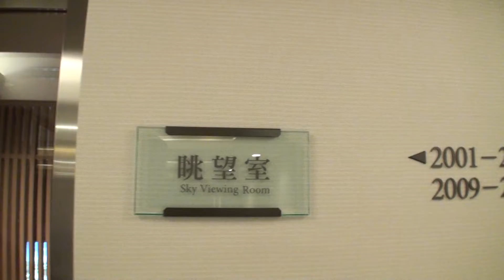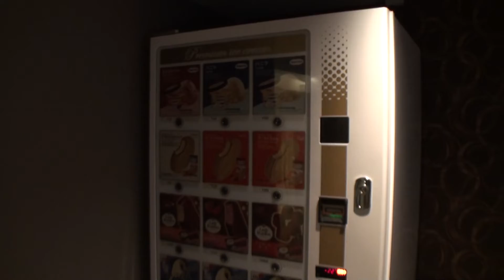【浅草ビューホテル】#04 眺望室からの、東京スカイツリー！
【浅草ビュー】#04 眺望室からの、東京スカイツリー！
ぶっぴ～、浅草ビューホテル2022年編。

浅草ビューホテルの、詳細はこちらで！

東京スカイツリー®を正面に、眼下には浅草寺五重の塔など江戸情緒を色濃く残す「浅草」の風景が広がります。
つくばエクスプレス「浅草駅」直結、東京を代表する観光地 「浅草」に佇む浅草唯一の高層シティーホテルです。
浅草ビューホテルならではの眺望と、東京スカイツリータウン®までのアクセスの良さも魅力のひとつです。